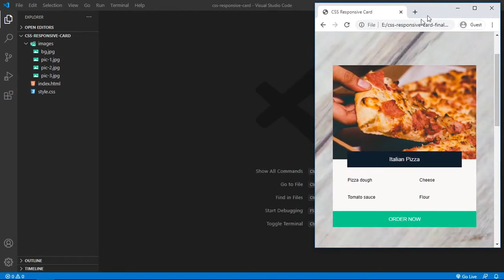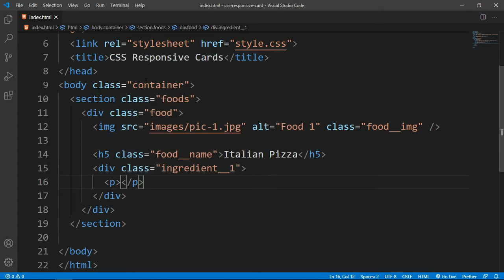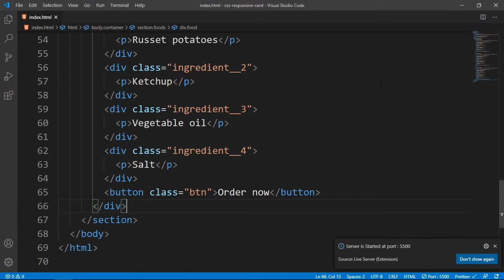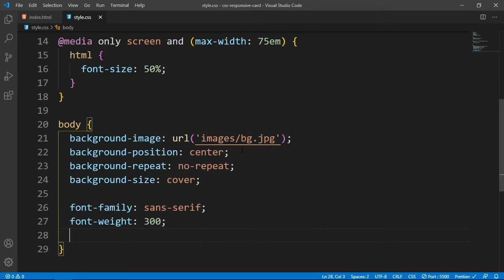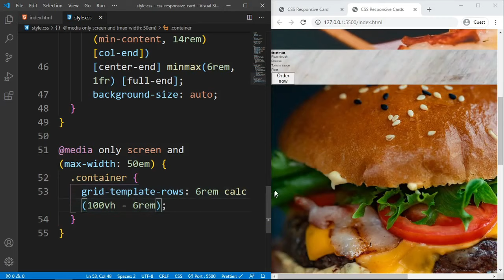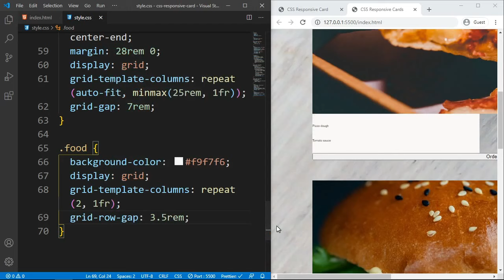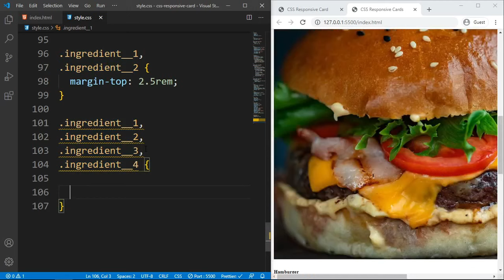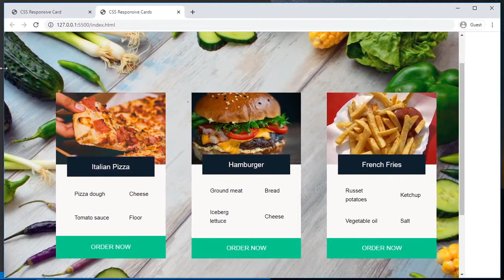Beautiful Responsive Cards UI Design using HTML & CSS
In this Tutorial, we'll build a Responsive Cards UI Layout with Hover Effect using HTML & CSS. This Project-based Tutorial is suitable for all especially Beginners.

🧠 Concepts covered in this video:
 - Modern Web Design
 - CSS Grid
 - Flexbox
 - CSS transitions
 - Transforms

This way you'll be notified the moment new videos are uploaded.